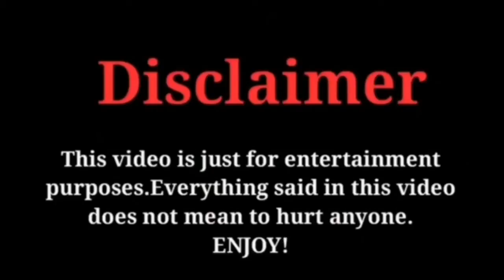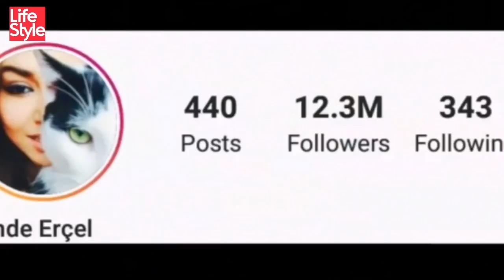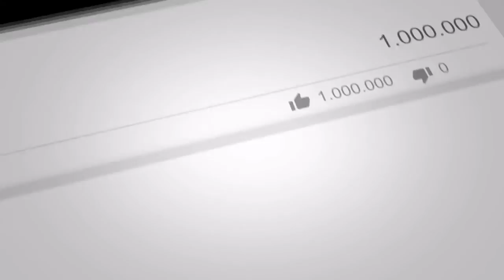Hande Erçel Lifestyle | Biography | NetWorth | Age | Facts| Hobbies